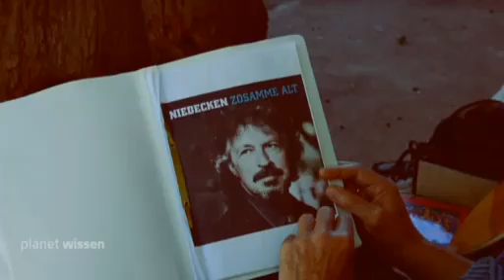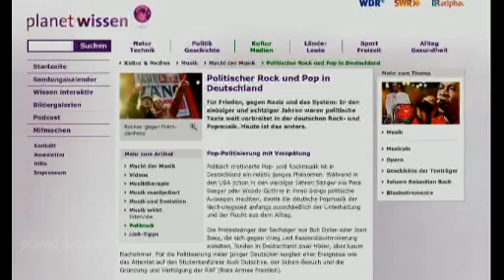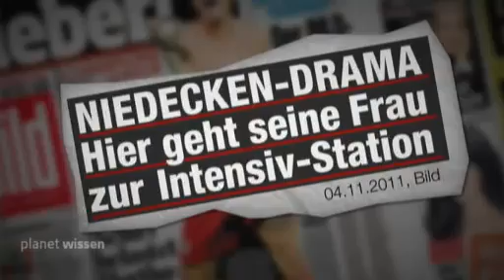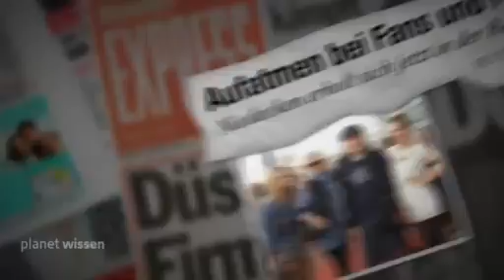Wolfgang Niedecken - Zugabe für eine bessere Welt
Ob bei den Friedensdemos in den Achtzigern, bei den "Arsch-Huh" Konzerten gegen Ausländerfeindlichkeit in den Neunzigern oder bei seiner Afrika-Hilfe für Kindersoldaten und Zwangsprostituierte -- BAP-Sänger Wolfgang Niedecken mischt sich ein. Doch das Leben als Rebell hinterlässt seine Spuren. 2011 erlitt er einen Schlaganfall.